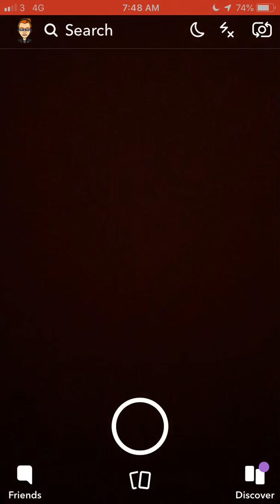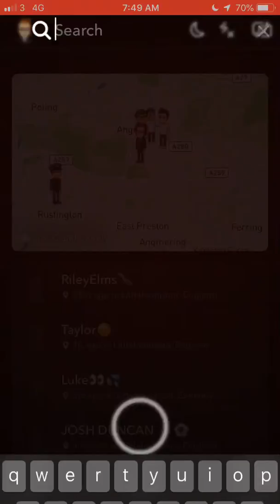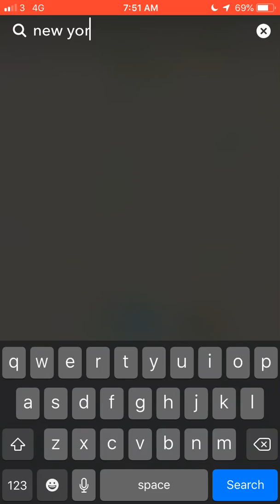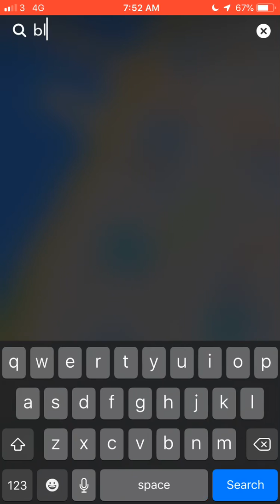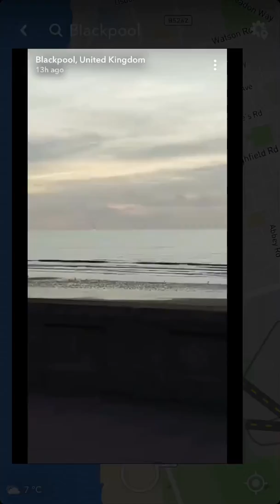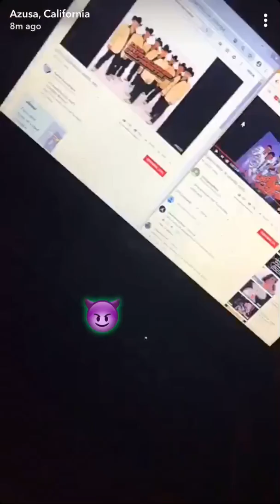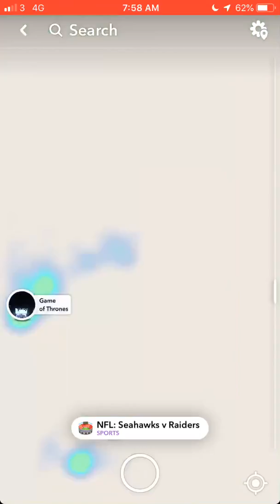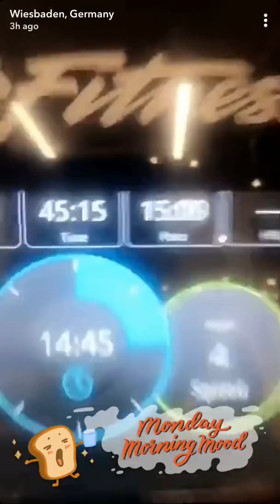Random Snapchat maps stuff.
Wtf are people like?